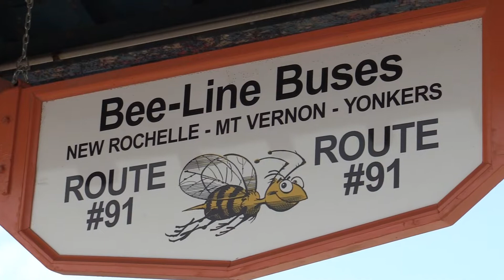Take the Bee-Line Bus to Playland!